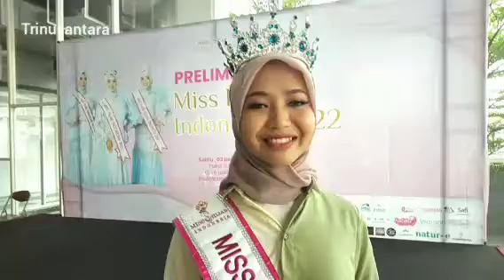3 Desember 2022,Prenilimary hijab Miss 2022 Se-Indonesia